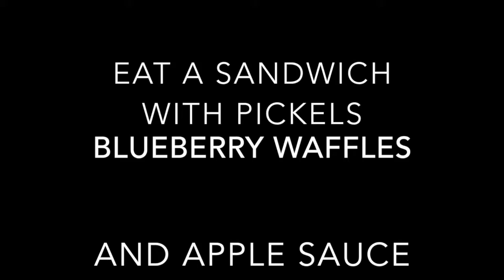1,000 VIEW SPECIAL!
Thank you guys sooo much for 1,000 views on my channel im soo happy here is a video of me thaking you, I tried attempting 3 challenges but I failed one, OOPS ;() please like and share! WOOO HOOO 1,000 VIEWS